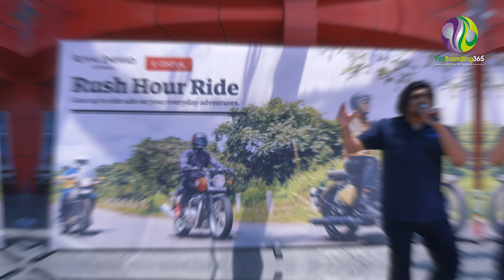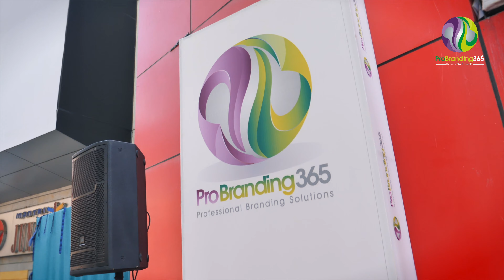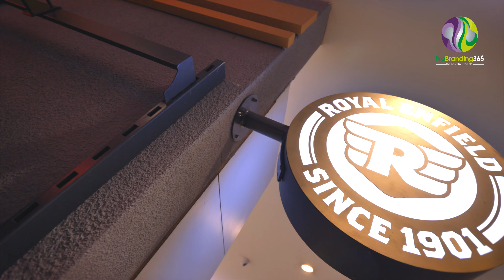ROYAL ENFIELD | RUSH HOUR RIDE | PROBRANDING365 | AWARENESS CAMPAIGN | MARCH 2020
Road Safety Awareness Campaign in association with Royal Enfield and Probranding365.

Rush Hour Ride takes you around the two exclusive apparels accessories store across bangalore.

Rush to your nearest store!